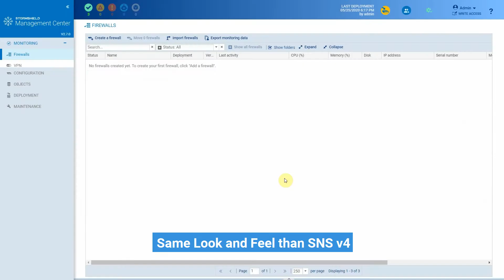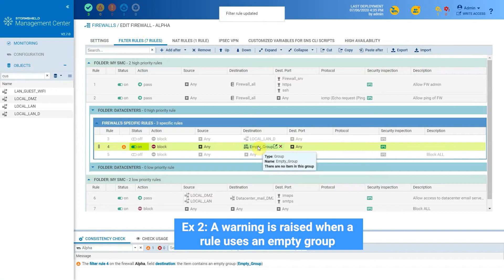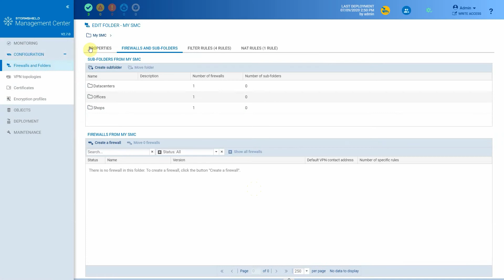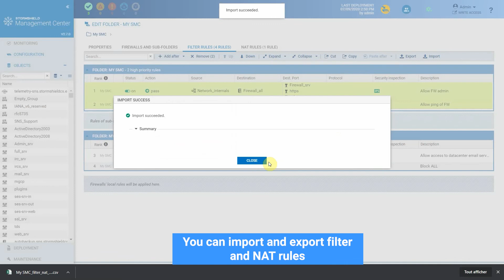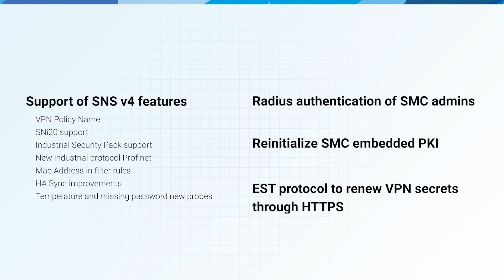What's new in Stormshield Management Center v2.7?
Find out more about Stormshield Management Center (SMS), our centralised security management solution for multi-site infrastructures

This version 2.7 of the Stormshield Management Center solution delivers efficiency improvements and more secured administration for your teams, with enhanced long-term control over configuration settings.

A unified user experience
• An identical user interface to Stormshield Network Security (SNS) v4

Your teams can work more efficiently with simultaneous edits to configuration settings
• Simultaneous, fully transparent changes
• Real-time display of changes made by other administrators
• Warnings of conflicts between different changes

Save time and avoid errors by detecting inconsistencies in your settings
• Automatic real-time analysis
• Rule compliance checks, empty groups, undefined variables, etc.

Increase administrator access security with two-factor authentication
• Authentication via RADIUS protocol, mostly used for 2FA systems

Manage the new SNS v4 features from SMC
• Filter rules now incorporate the Profinet protocol
• MAC address filtering
• Rule-by-rule disabling of HA replication
• Default or editable temperature and password alerts management

But also...
• Import and export objects and rules directly via the user interface
• Fully secure one-click renewal of VPN secrets with the EST protocol

what's new in Stormshield Management Center v3.1
what's new in Stormshield Management Center v3.0
what's new in Stormshield Management Center v2.8
what's new in Stormshield Management Center v2.6